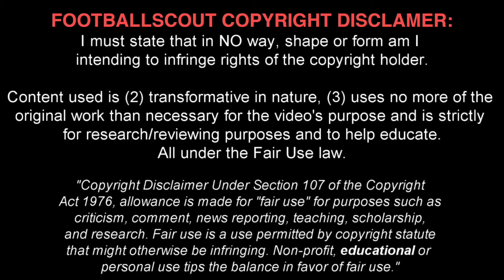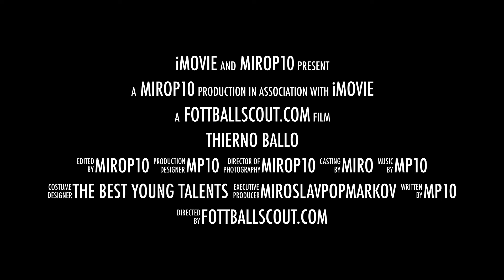THIERNO BALLO ✭ CHELSEA ✭ THE AUSTRIAN WONDERKID ✭ Skills & Goals ✭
Thierno Mamadou Lamarana Ballo is an Austrian footballer who plays as a Attacking midfielder for Chelsea U18